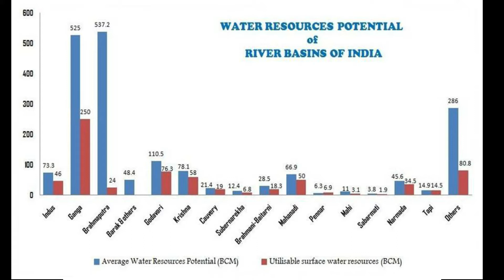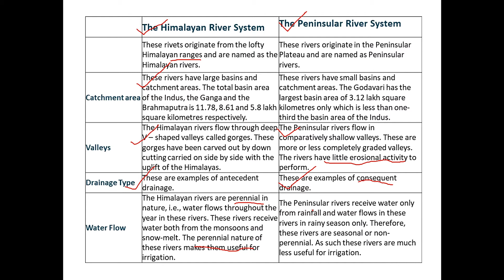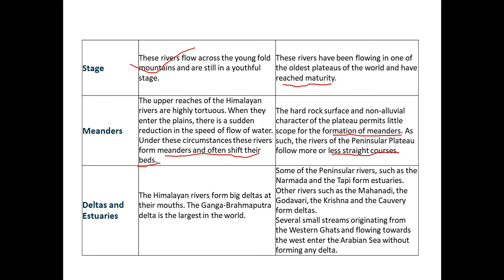Difference between Himalayan rivers and Peninsular rivers of India in bengali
Himalayan river system is different from peninsular river system. It is discussed is bengali.